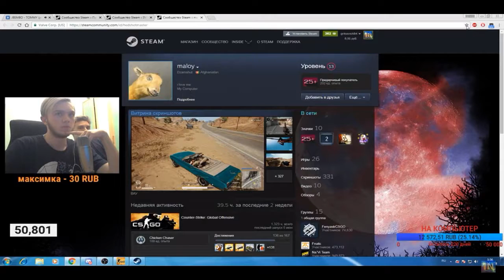РЕАКЦИЯ ИНСАЙДА НА ДОНАТ !!!